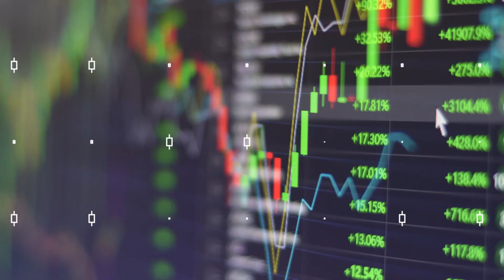Re-Evaluating Your Process | Keith Fitz-Gerald | Reflections 2020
Keith Fitz-Gerald of the Fitz-Gerald Group sits down with David Keller, CMT of StockCharts to describe how investors should evaluate their own performance at year-end.  Join this lively conversation about trading journals and lessons learned from one of the most pivotal years in financial market history!